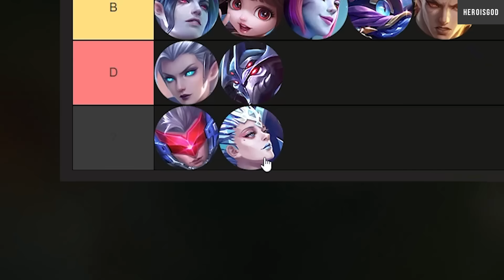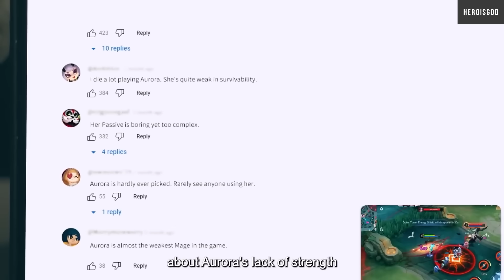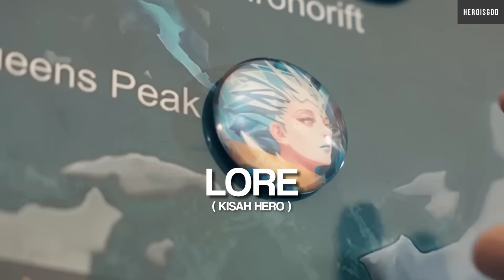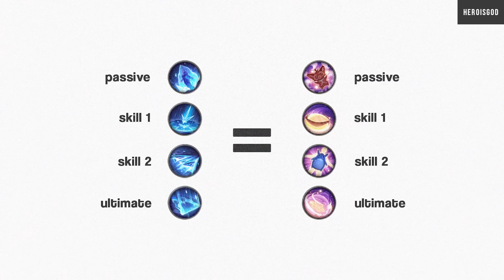aurora revamp adalah nana (versi mommy😋)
males nulis deskspirsi sbenernya tp yauda la w tulis aja seadanya dan btw hari ni pemilu dan valentin. jadi jan lupa nyoblos 👉👌😋

TIKTOT : @hertod.dan4beban

MOBILE LEGENDS INDONESIA
HEROISGOD HEROISME HERTOD